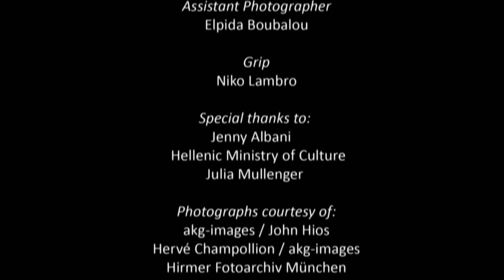Five Byzantine Churches